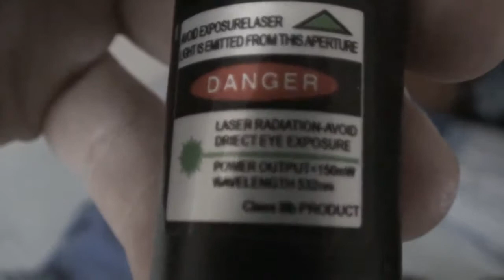150mW green laser Lighting matches Beam shots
150mW green laser Lighting matches  Beam shots
A 150mW green laser lighting pointer or laser pen is a small handheld device with a power source (usually a battery) and a laser diode emitting a very narrow coherent low-powered laser beam of visible light, intended to be used to highlight something of interest by illuminating it with a small bright spot of green colored light. Power is restricted in most jurisdictions not to exceed 5 mW.
The low-cost availability of infrared (IR) diode laser modules of up to 1000 mW (1 watt) output has created a generation of IR-pumped, frequency doubled, green, blue, and violet diode-pumped solid-state laser pointers with visible power up to 300 mW. Because the invisible IR component in the beams of these visible lasers is difficult to filter out, and also because filtering it contributes extra heat which is difficult to dissipate in a small pocket "laser pointer" package, it is often left as a beam component in cheaper high-power pointers.